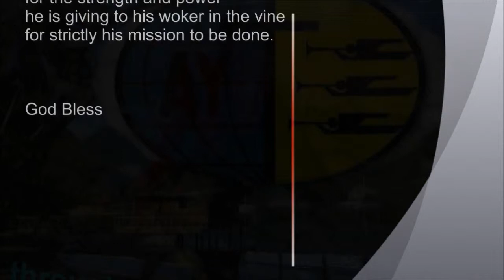adventist youths zambia sesheke west Mission District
revival and announcements  visitation Sesheke west Mission District Adventist youths West Zambia field